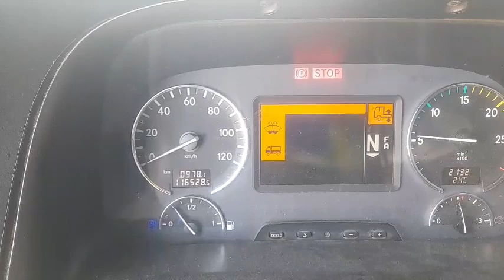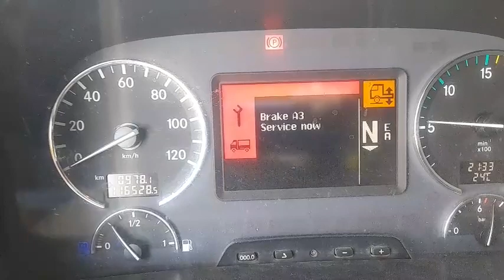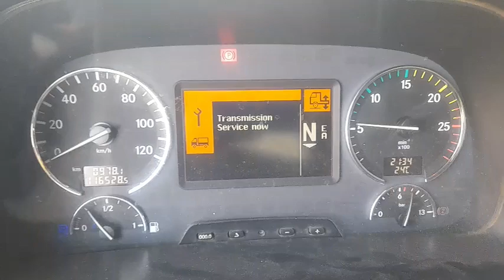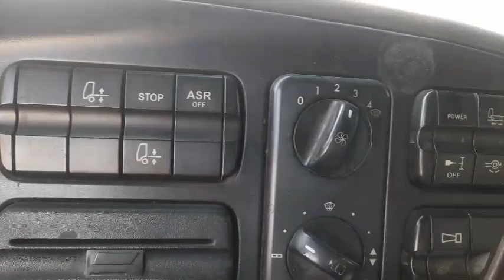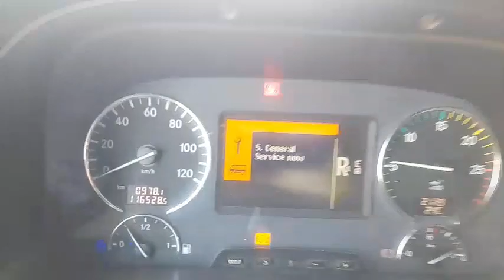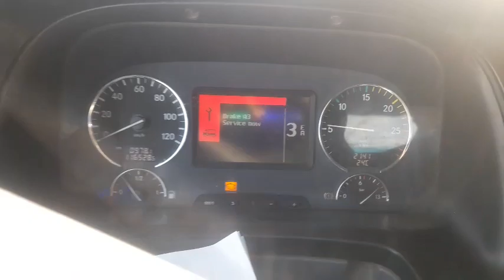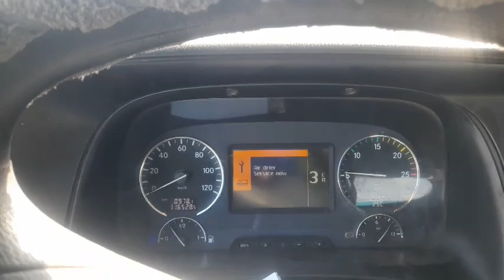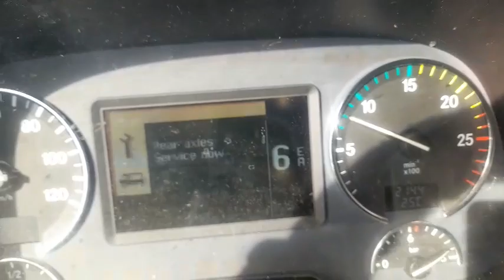Tutorial Cara Mengoperasikan Marcedes Benz Actros.untuk pemula.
Komen
Trimaksih

Link video